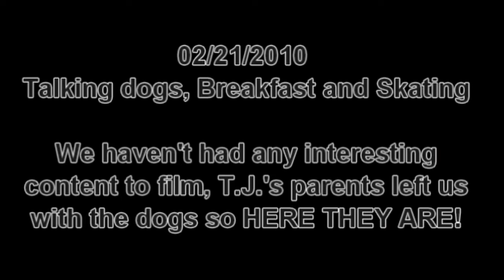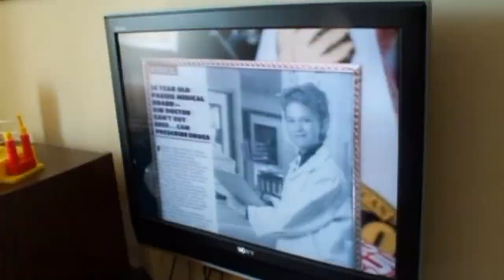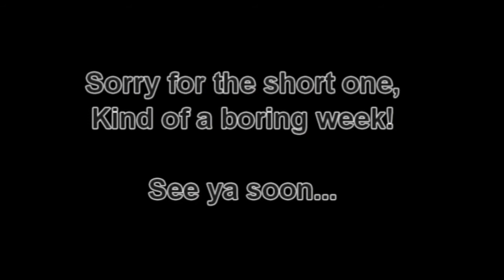02/21/2010 - Dogs, Breakfast, Skating and Fires...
TJ's parents leave us with the dogs, we eat breakfast and go skating and TJ sees a fire!